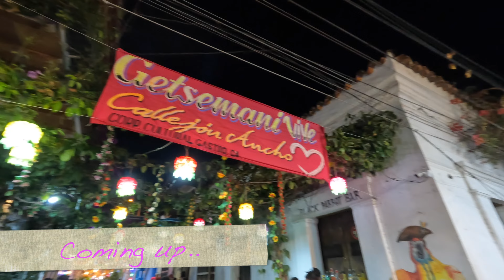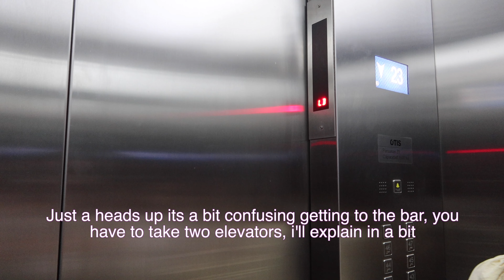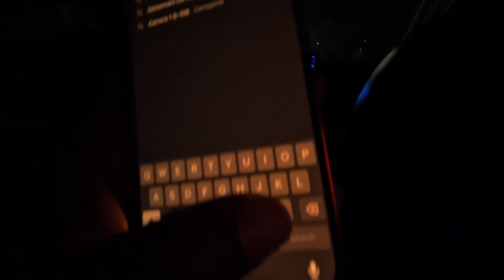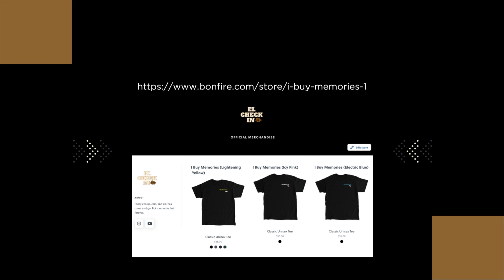The Two Sides Of Nightlife In Cartagena Will Shock You! Getsemeni El Centro | Things To Do In Cartag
In this video we explore the two sides of nightlife in cartagena colombia ! One is the upscale rooftop vibe for tourist and travelers looking for a fun but sophisticated or romantic night out the other is for the traveler who is on vacation for the turn up. In this video you'll see why either way you can't go wrong!